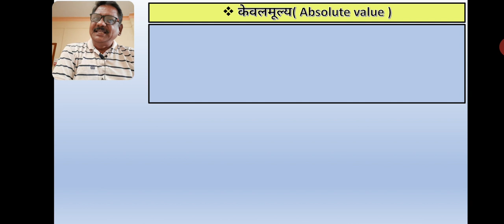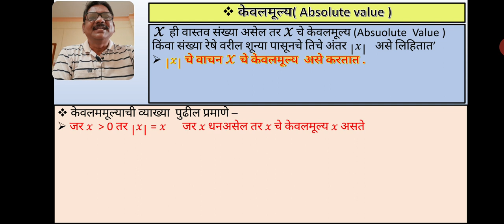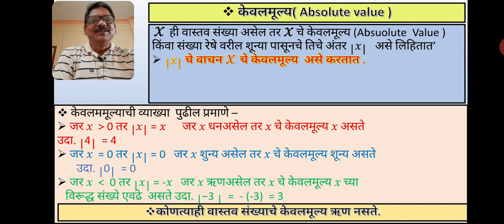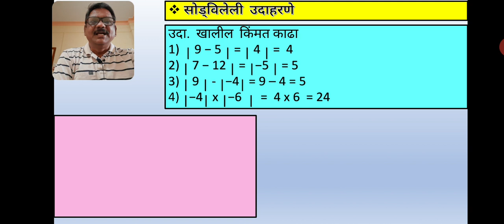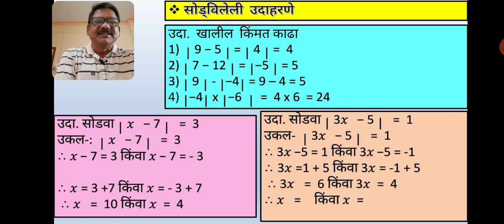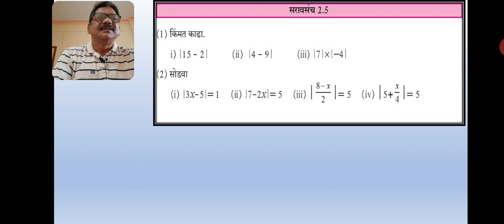std.9th|Maths1|ch.2 Real Numbers(वास्तव संख्या ) भाग -5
इयत्ता  9वी  विषय गणित -1
प्रकरण - 2 वास्तव संख्या  भाग - 5
* केवलमूल्य ( Absolute  Value )*
निर्मिती - श्री काळे बी. एस.